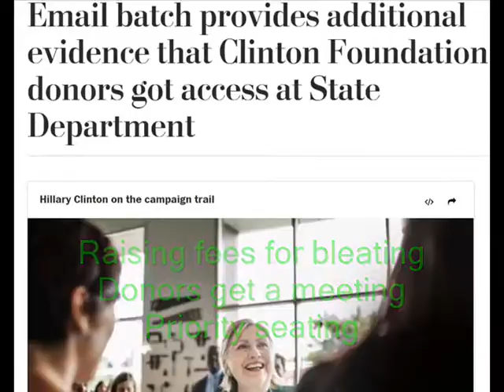Reasons To Indict The DNC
Why don't they all get thrown in jail?

Hat tip to the late, great Ian Dury.

All copyrights belong to their original owners.

Original release:

"Reasons to Be Cheerful (Part 3)" - Ian Dury & The Blockheads